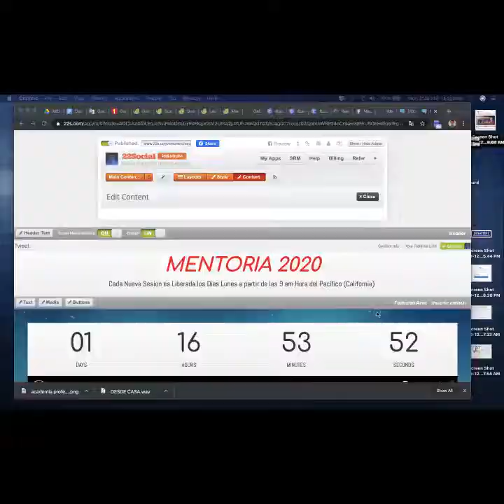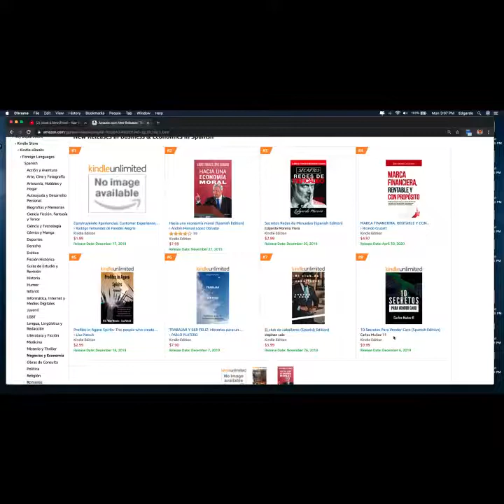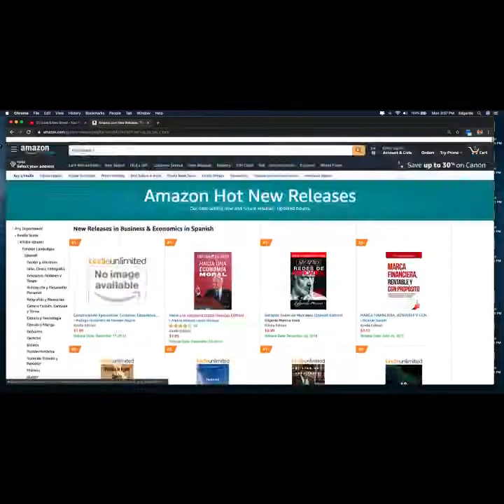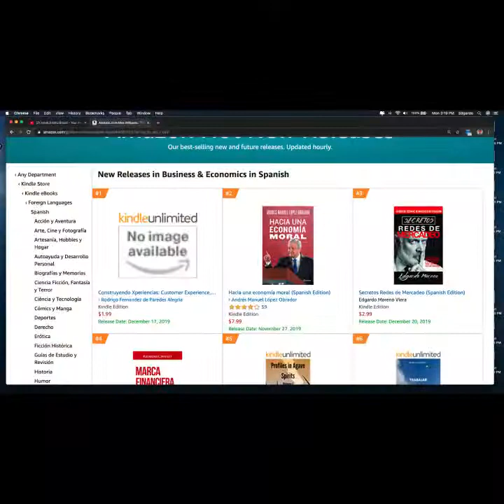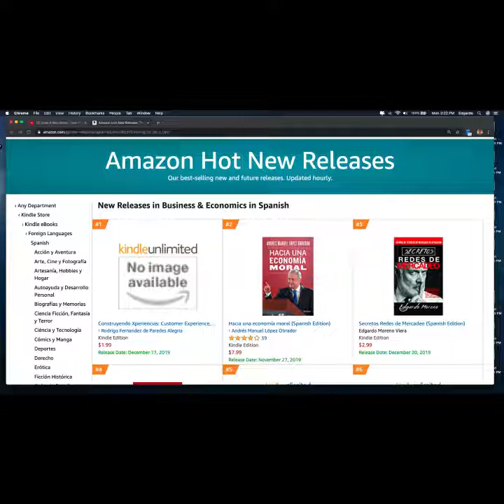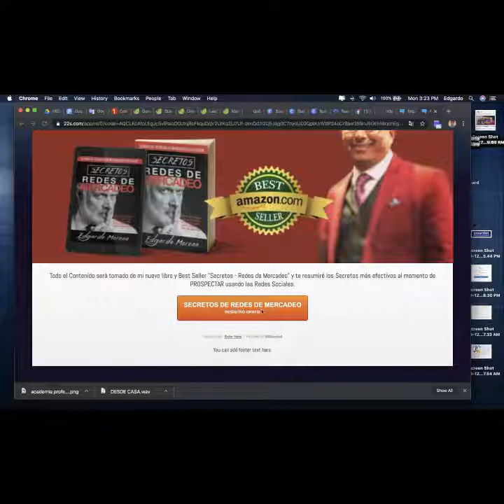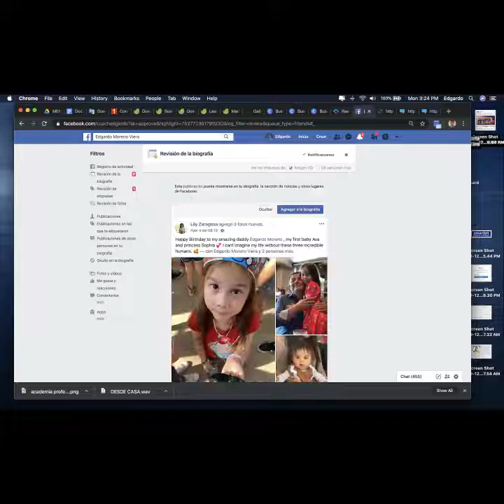ENTRENAMIENTO DE PROSPECCION EL 25 DE DICIEMBRE - REDES DE MERCADEO